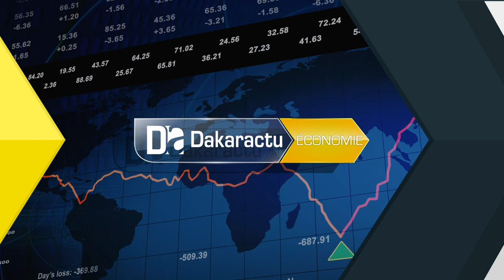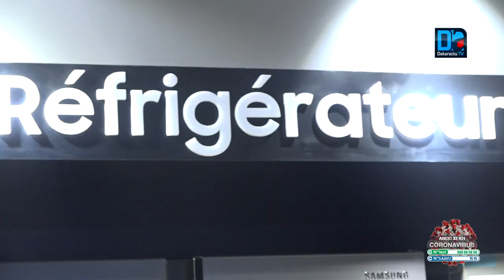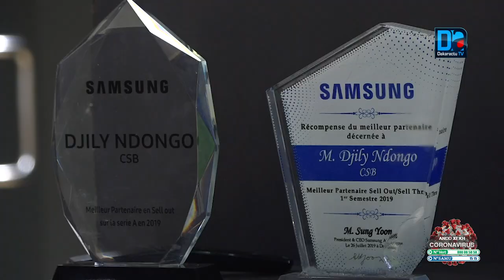Djily CSB ouvre sa première boutique exclusive Samsung à la cité Keur Gorgui